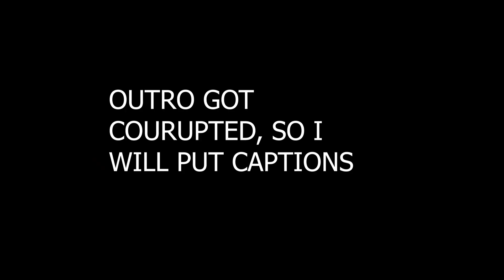Why I Love Shoulder Days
In this video I briefly introduce myself and my buddy Eli. I go over my shoulder day, and explain what this channel will mainly be about such as fitness and spreading the word of God. Unfortunately, the outro audio got deleted where I just explained more about what the channel is going to be about, but I added some captions to make it better.